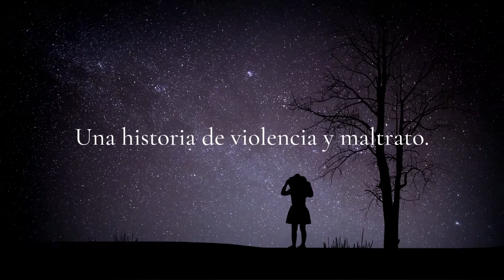👩‍💼La niña que sana, de Ester López Urbano | Editorial Letra Minúscula | Booktrailer🎬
Los sufrimientos por los que atravesamos en nuestra niñez pueden marcarnos para toda la vida, pero también aquellos por los que pasaron nuestros antepasados, incluso antes de que naciéramos, nos marcan un camino. En este relato de vida desgarrador y profundo encontramos una pregunta que nos sacude: ¿y si todo lo que vivimos tiene un porqué? La autora nos enseña a buscar la respuesta en nuestro interior, enfrentándonos con nuestros demonios, para así comprender quiénes somos en realidad y perseguir nuestro verdadero propósito en la vida.